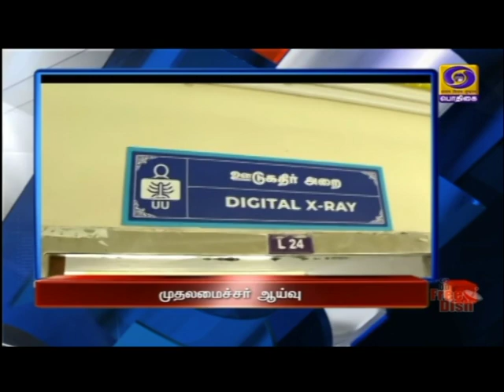பொதிகை பிற்பகல் 2.00 மணி தலைப்புச் செய்திகள் [01.07.2021]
1)  டிஜிட்டல் இந்தியா திட்டத்தின் ஏழாவது ஆண்டு தொடக்கம் - பயனாளிகளுடன் பிரதமர் நரேந்திர மோதி கலந்துரையாடல்.

2)  இன்று தேசிய மருத்துவர்கள் தினம்  -  குடியரசு துணைத் தலைவர், பிரதமர், தமிழக முதலமைச்சர் வாழ்த்து.

3)  சென்னை கிங் இண்ஸ்டிடுயூட்டில்  கொரோனா தடுப்பு செயல்பாடுகள் - முதல‍மைச்சர் மு க ஸ்டாலின் ஆய்வு.

4)  இலங்கை கடற்படையினரால் இந்திய மீனவர்கள் தாக்கப்படும் விவகாரம் - பேச்சு வார்த்தை நடத்த வாய்ப்புள்ளதாக  அமைச்சர் அனிதா ராதாகிருஷ்ணன் தகவல்.

5)  இந்தியாவிற்கு எதிரான மகளிர் ஒரு நாள் கிரிக்கெட் போட்டி - தொடரை கைபற்றியது    இங்கிலாந்து.